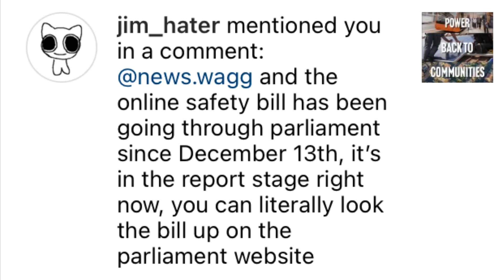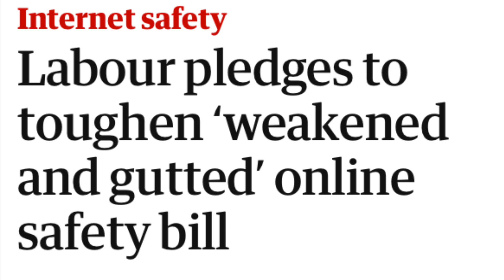Why do I have to always explain basic things to Labour supporters?